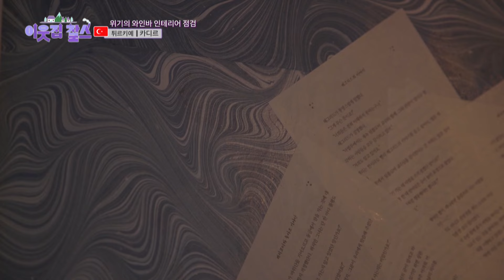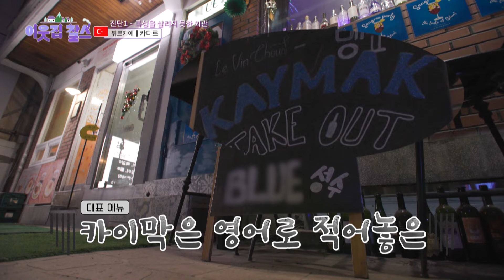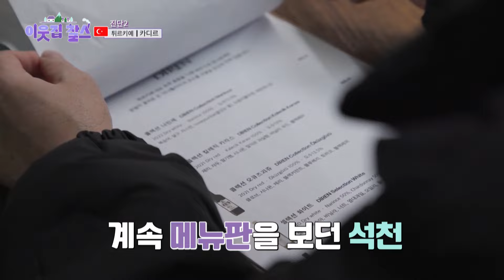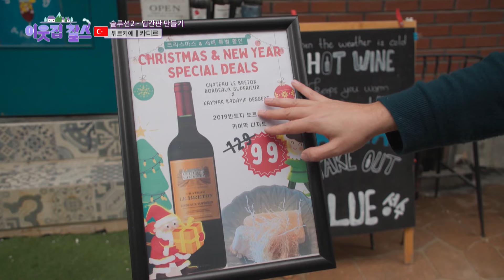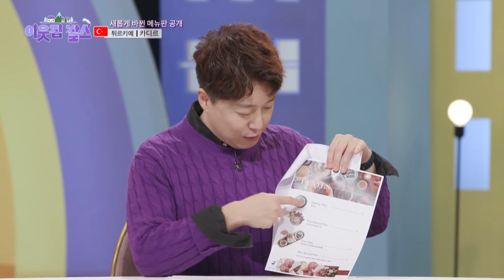Consultant Hong Seokcheon😆 [My Neighbor Charles : Ep.421-3] | KBS WORLD TV 240205